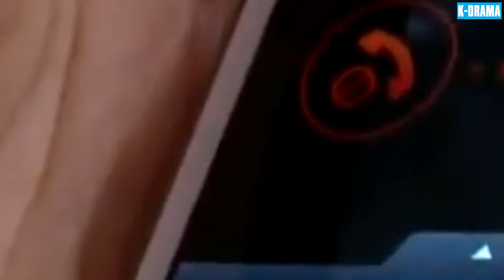TÌNH YÊU VÀ NGĂN CÁCH - Tập 113 [Lồng Tiếng] | Phim Tâm Lý Tình Cảm Hàn Quốc Đáng Xem Nhất 2024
▶️ Tên Phim : TÌNH YÊU VÀ NGĂN CÁCH